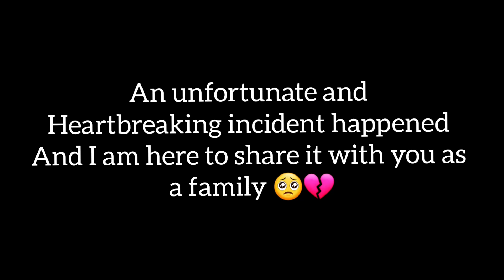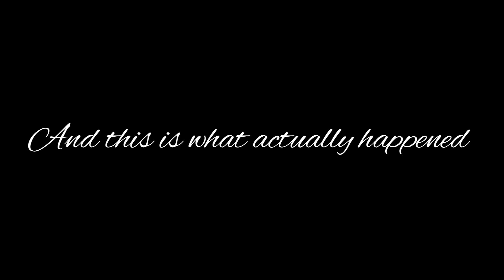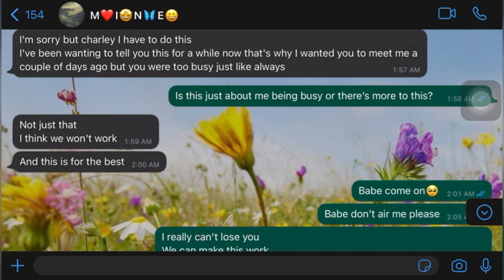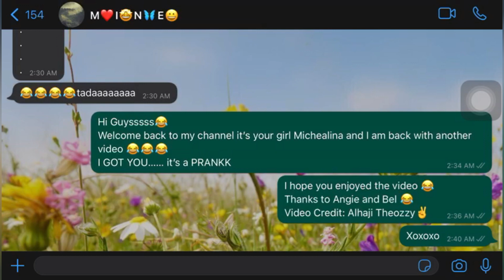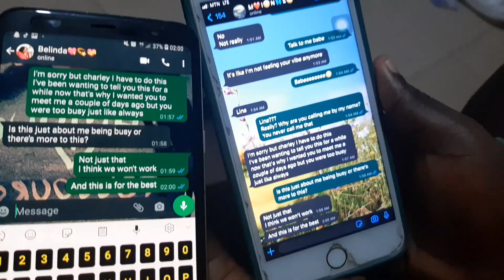I got dumped after 2 Years💔 *worst breakup Ever*🥺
Hi Fam. This was too emotional but I had to film it and tell you.

Musician: Silicon Estate
Musician: LiQWYD

Xoxoxo